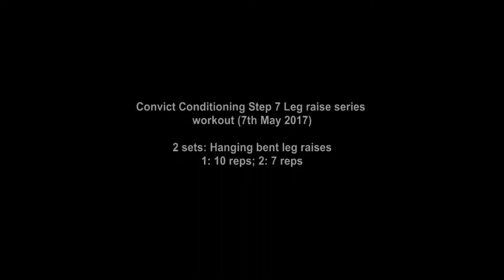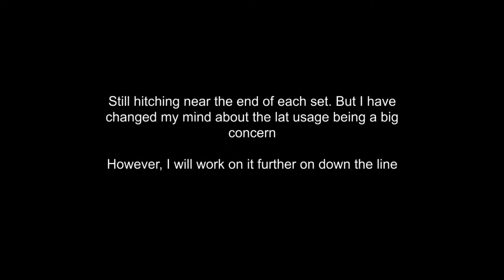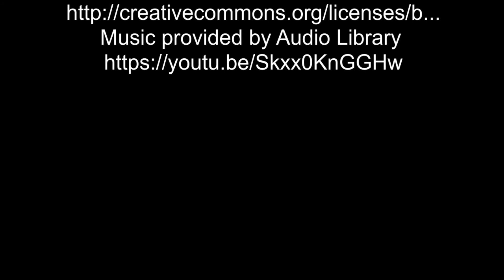Calisthenics vlog: Convict Conditioning Hanging Bent Leg raises workout 15 May 2017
Hanging bent leg raises workout completed on 15th May 2017. This exercise is a progression step in the Convict Conditioning leg raise series.

Any questions or comments, put them in the comments section below

Track: 2016 New Soca Beats Carnival Soca Riddim
Free Soca Beats Free Soca Riddim
Created by:  Dj Henry of RP Music, Inc